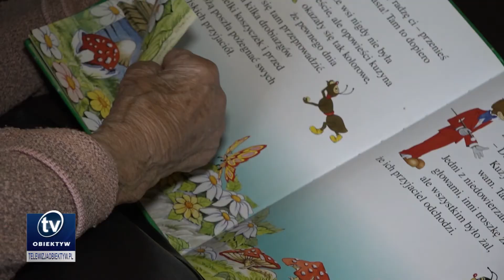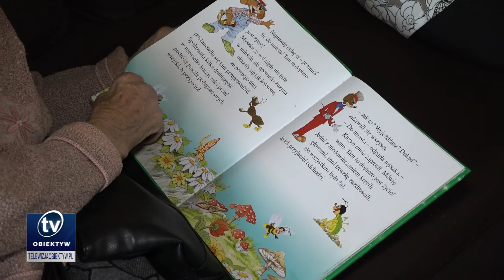W Krośnie trwa nabór dla opiekunów osób niesamodzielnych w ramach tzw. opieki wytchnieniowej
Centrum Integracji Społecznej w Krośnie prowadzi nabór dla opiekunów osób niesamodzielnych, chcących skorzystać ze wsparcia w ramach tzw. opieki wytchnieniowej. Program powstał po to, by odciążyć członków rodzin lub opiekunów osób z niepełnosprawnością przez wsparcie w codziennych obowiązkach lub zapewnienie czasowego zastępstwa.